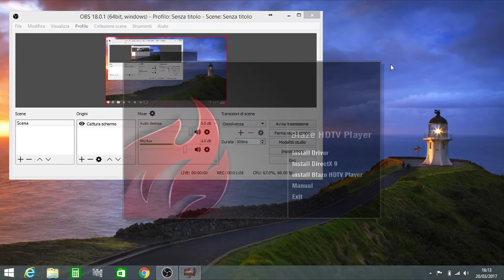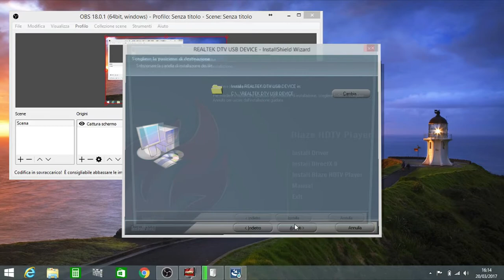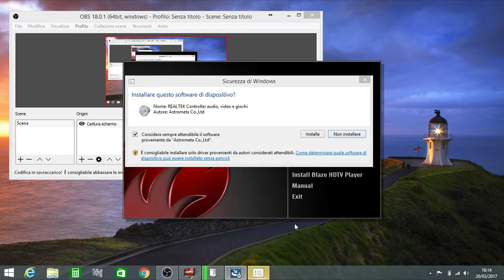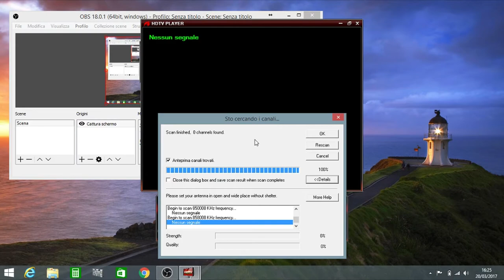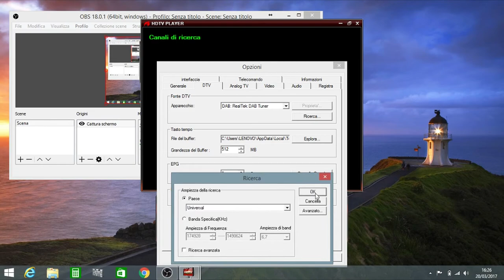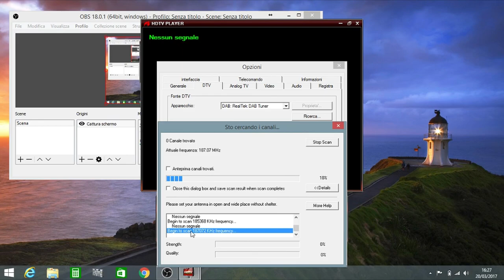GUIDA - Installare chiavetta sdr dvb-t-FM-atv su pc